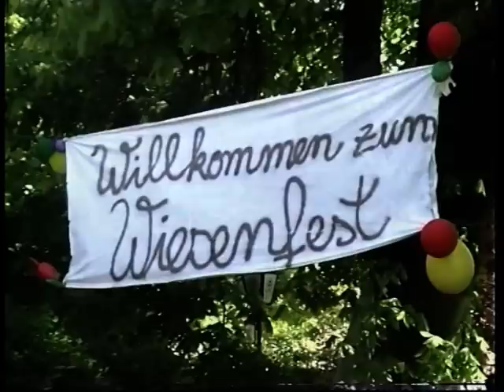Wiesenfest 1996-Ehlershausen-Himmelfahrt-Cafe Baloo Los Tumpolos Moulin Rouge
Himmelfahrt 1996 auf der Wiese hinter dem Baloo. Tja, lange her als wir noch eine nette kleine Kneipe hatten. Moulin Rouge Los Tumpolos